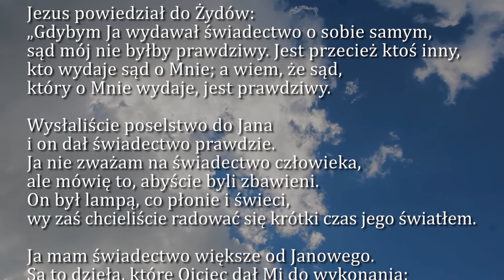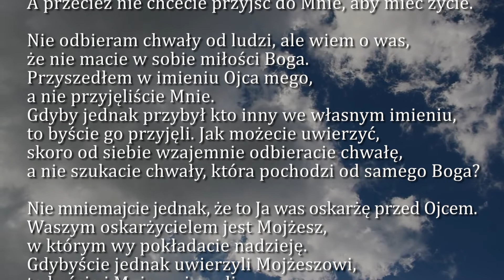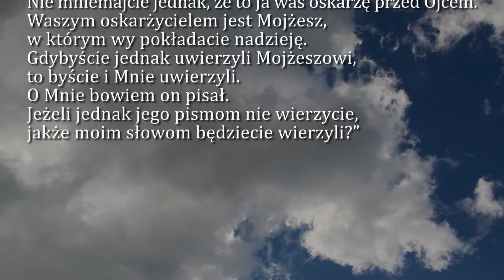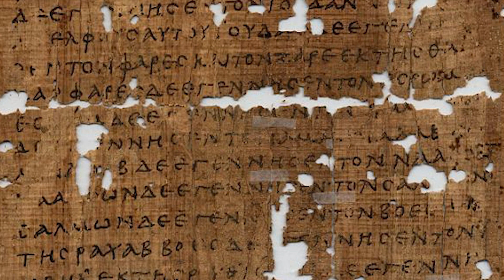Dobra Nowina na dziś | 31 marca - Czwartek, IV tyg. Wielkiego Postu | EWTN Polska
31 marca - Czwartek, IV tyg. Wielkiego Postu
Ewangelia wg. św. Jana 5, 31-47

➤ Tradycyjnym przelewem:
EWTN Polska | Telewizja Wiekuistego Słowa | Oficjalny kanał